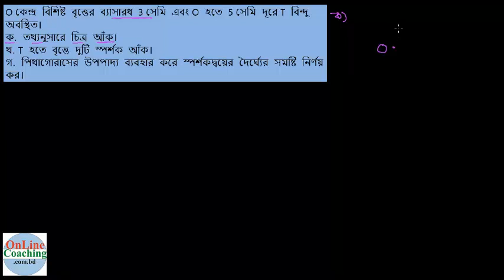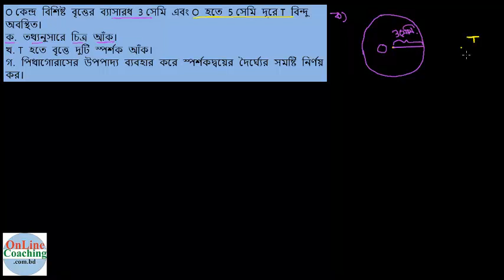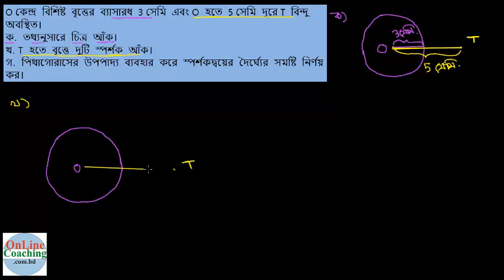১৮। সৃঃপ্রঃ। O কেন্দ্র বিশিষ্ট বৃত্তের ব্যাসারধ 3 সেমি এবং O হতে 5 সেমি দূরে T [HE-4, C-9-10]